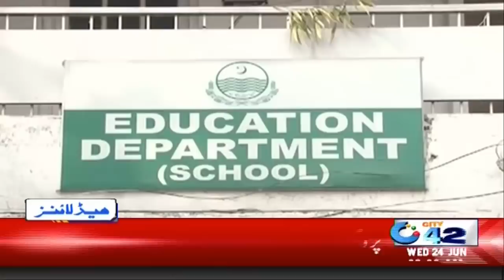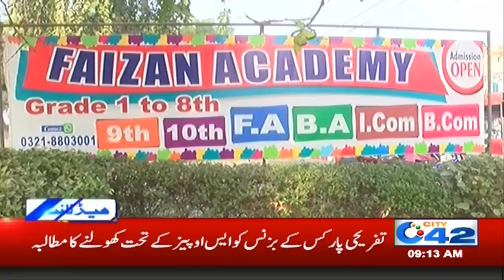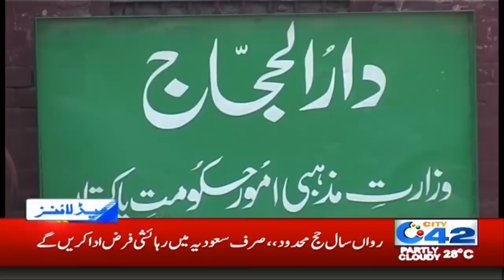9am News Headlines | 24 June 2020 | City 42